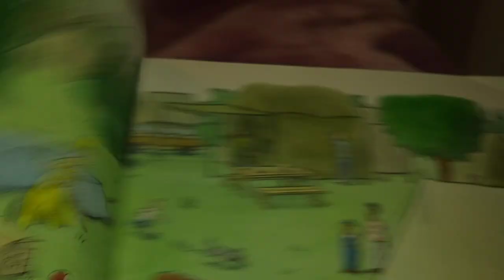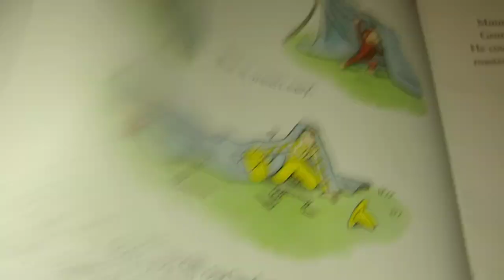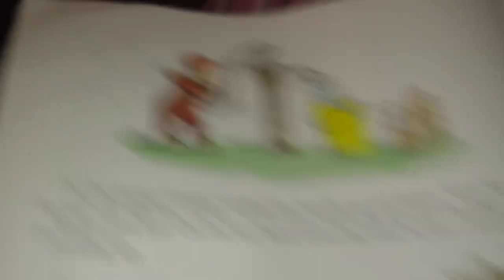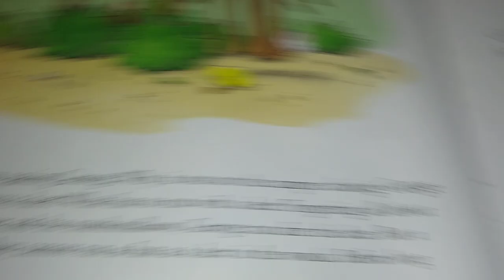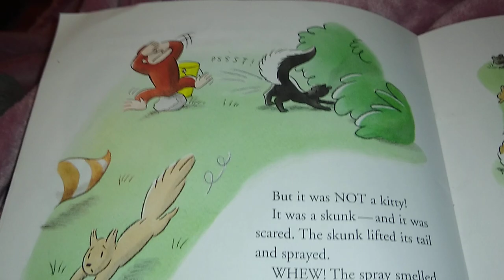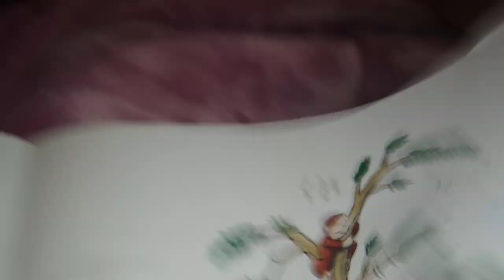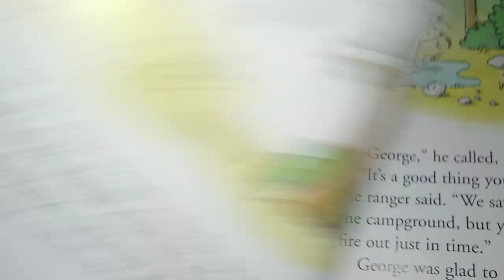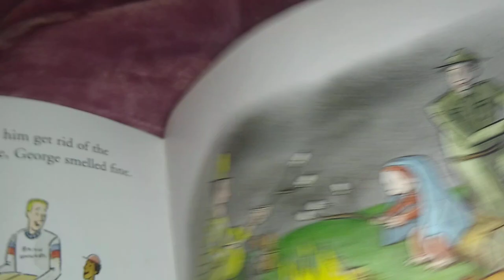Curious George Goes Camping